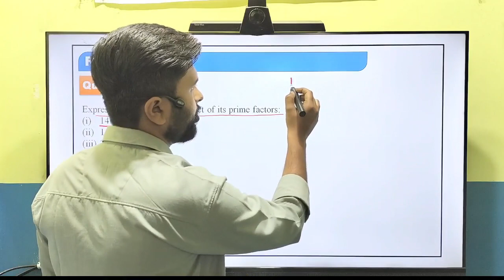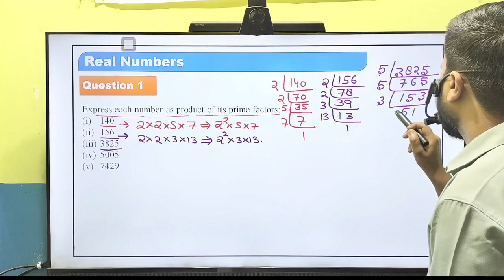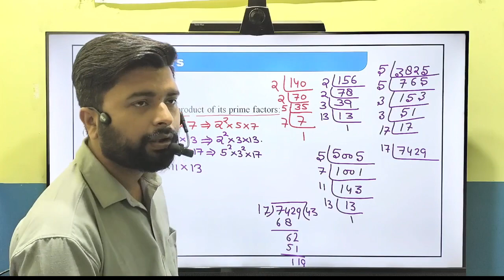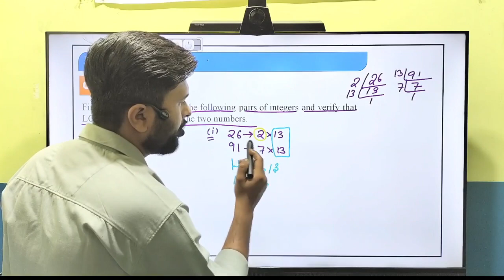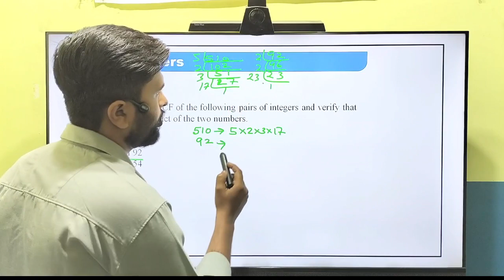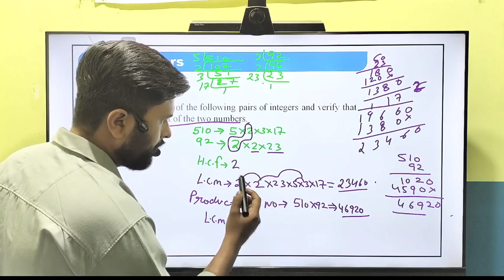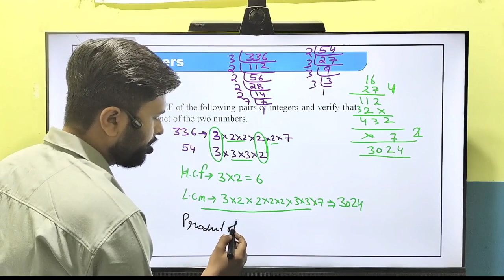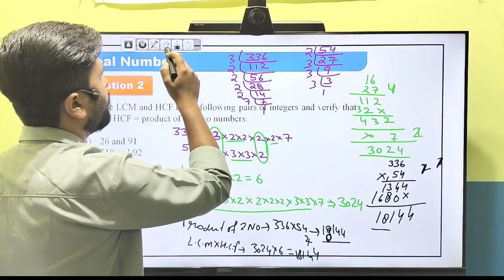class 10 maths|| chapter 1|| Real Number|| Ncert Exercise 1.1 Solution Question 1&2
This is a solution video for Exercise 1.2

join telegram group for notes

 Chapter 1 Real numbers from NCERT book for students for Batch "लक्ष्य" 2025.

Class 10th Maths Strategy | How To Start Maths 🔥 |